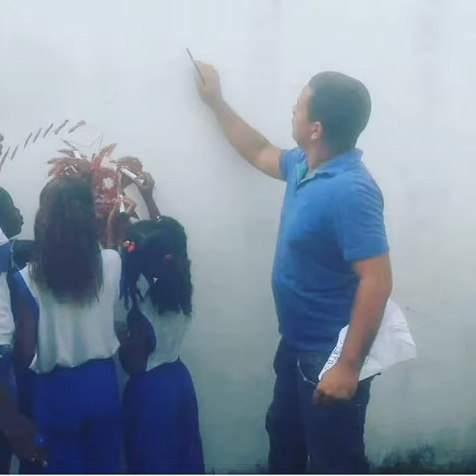Jb Stylus criações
Confecção de roupas Decorações de espaços confecção de adereços costureiro e istislista